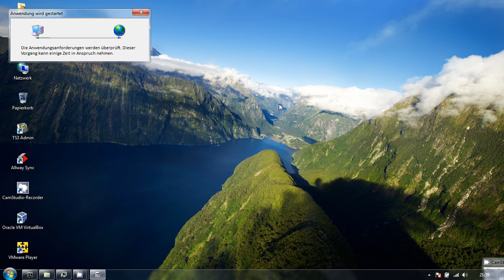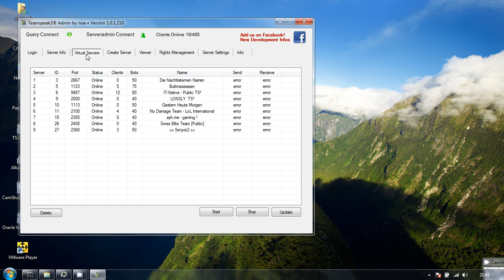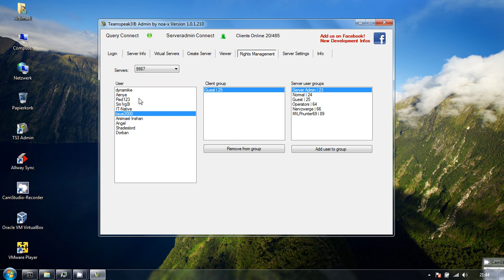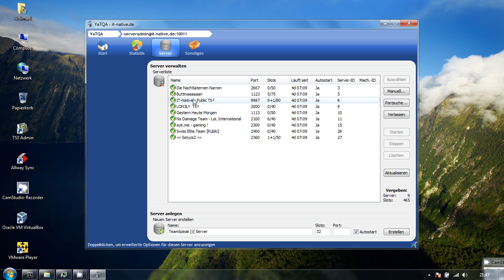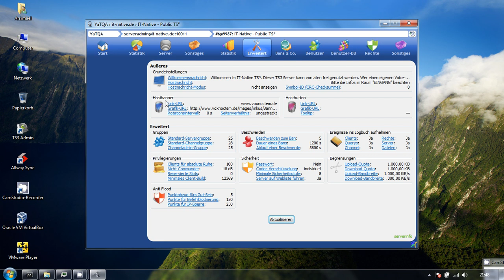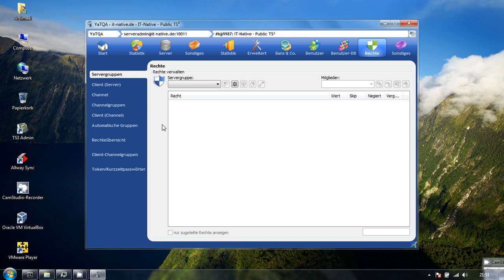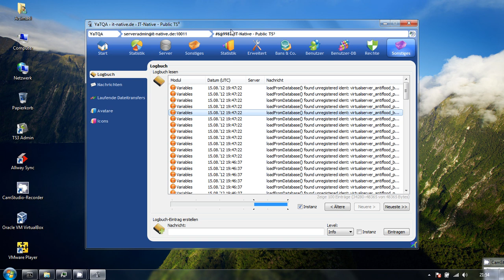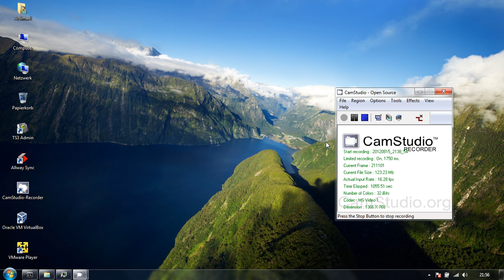[TS3 Tutorials] Admin Tools für Teamspeak 3 - Kurze Vorstellung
Wegen unglaublicher Blödheit einiger User musste ich die Kommentare leider moderieren. Schreibt mir einfach eine Nachricht bei Fragen.